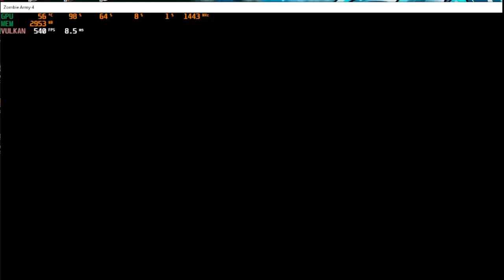Zombie Army 4 Dead War Gameplay en español Parte 2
estrenando nueva serie zombie army 4 dead war gameplay en español parte 1 espero y disfruten.
gracias a todos los que se toman su tiempo para ver mi contenido activamente.